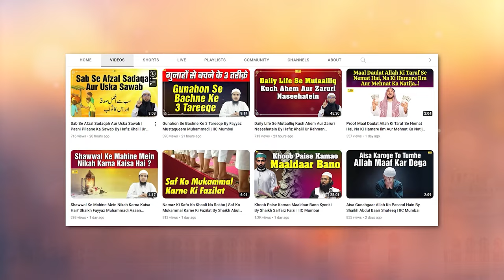Qurani Ayaat Ko Deewaron Par Latkana Kaisa Hai? By Shaikh Afaque Sanabili Madani | Asaan Deen Ep. 94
Bank Account Details:
ILM FOUNDATION
ICICI Bank
Savings account
IFSC CODE-ICIC0001028

Qurani Ayaat Ko Deewaron Par Latkana Kaisa Hai?  By Shaikh Afaque Sanabili Madani  | Asaan Deen Ep. 93 | IIC Mumbai